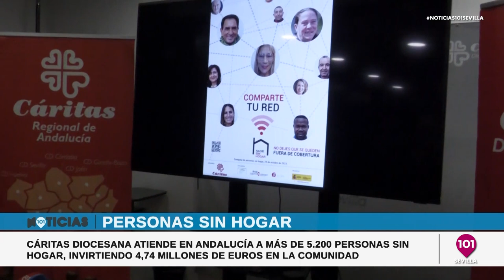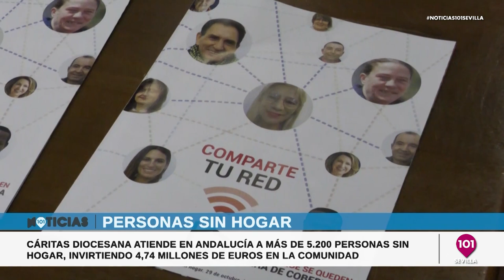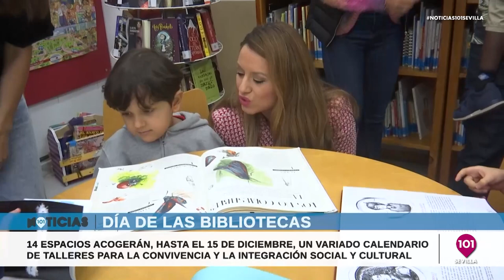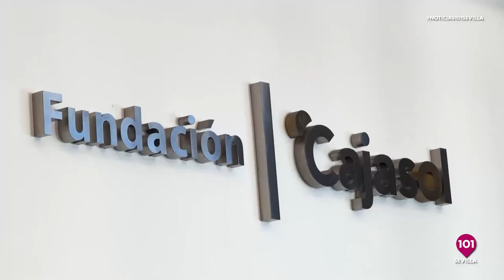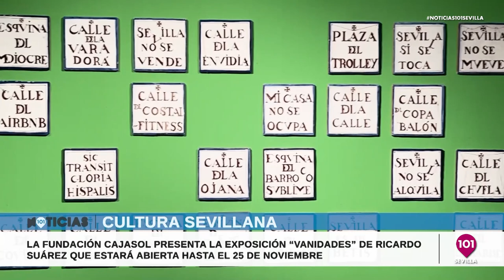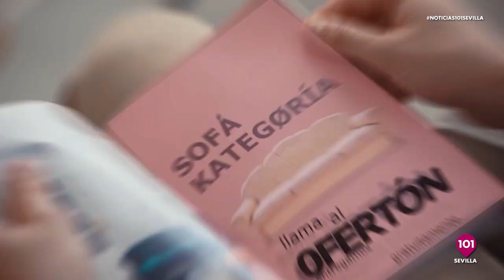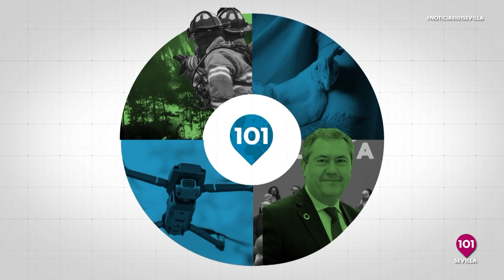Noticias Sevilla 24 de octubre Toda la información de la Provincia de Sevilla